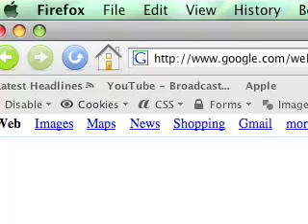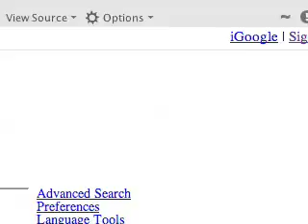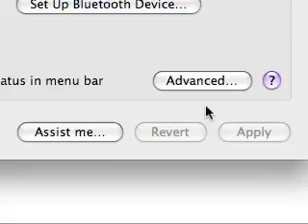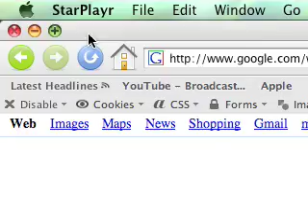A900 samsung sprint macosx bluetooth connection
I am connected via bluetooth using my A900 with my macbook I can browse the web also i can listen to streaming radio  (Sirius)
You need a Power Vision Plan tho ,macbook comes with the drivers installed ( this works in windows vista also )